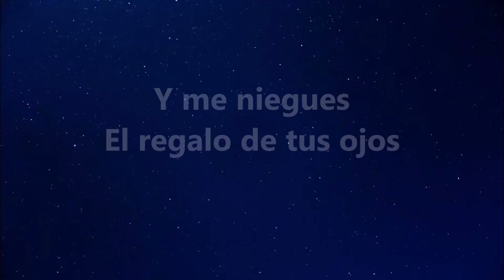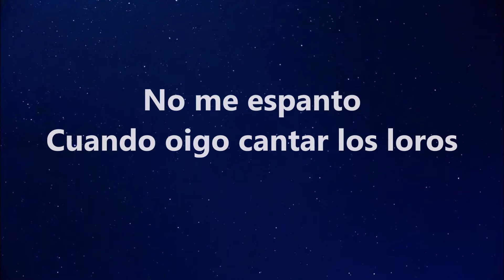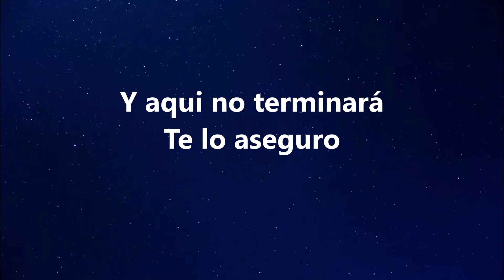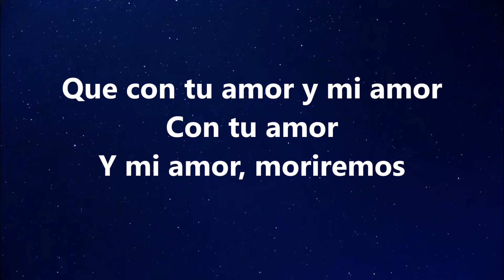JOAN SEBATIAN - EL PEOR DE TUS ANTOJOS (LETRA)